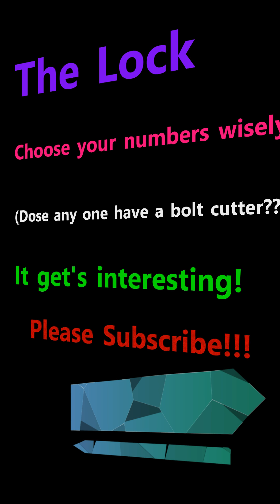The Lock! Headed to the gym with Peggy!